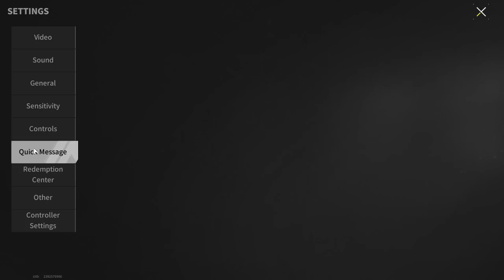L85A1 "Queen Anne's Revenge" - Budget Weapon For Good Bullets - Lost Light